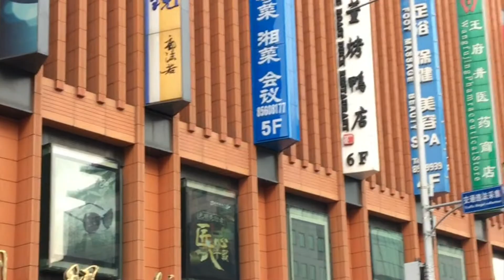China meet the future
The future of automation is happening now! 🔥🔧

As Automation Trader, we operate all over the world. We are currently in Europe, America, Africa and of course Asia. In this video, we invite you on a journey through China, which changes almost every day.

Automation Trader
IT Loft Park, ul. Browarowa 21
43-100 Tychy, Poland